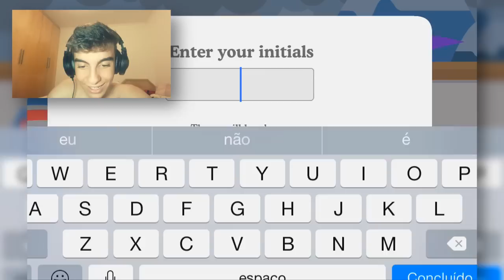FUI ESTUPRADO PELO GOLFINHO!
Curtiu? Clique no "gostei"! Muito Obrigado. =)

Jogo: Dumb Ways to Die 2